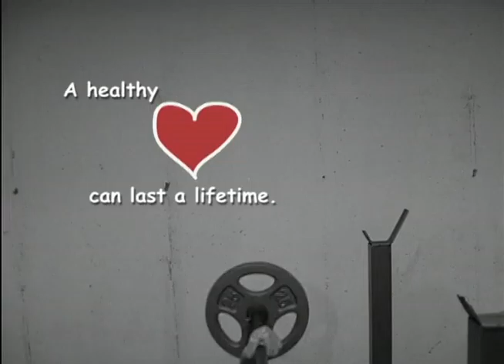Fall 2009 COM 103 Chris Berner Heart Health PSA